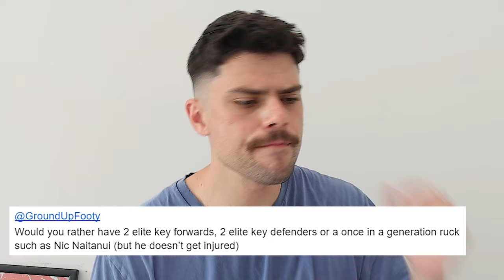AFL 'Would You Rather' | May Edition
Playing a game of AFL Would You Rather.